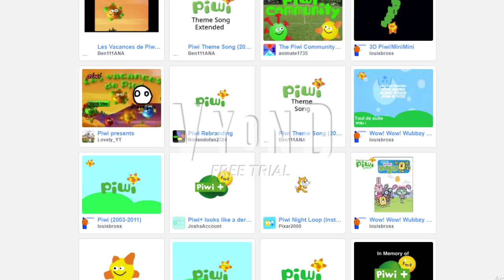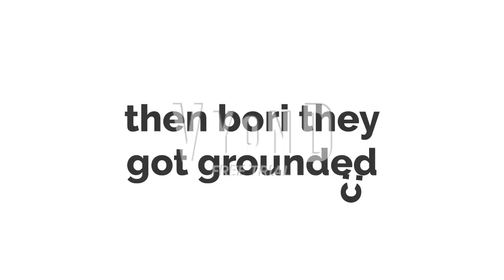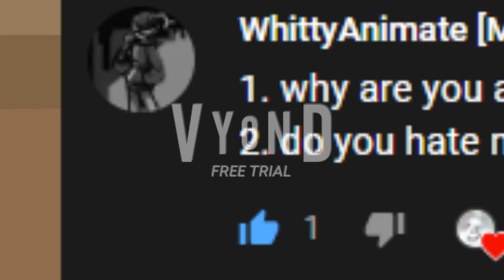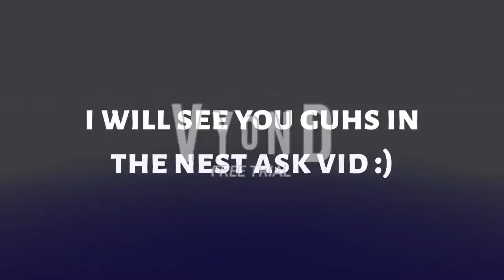ask [cloudy the updike] #2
hell yea new episode
can we get 20 questions??